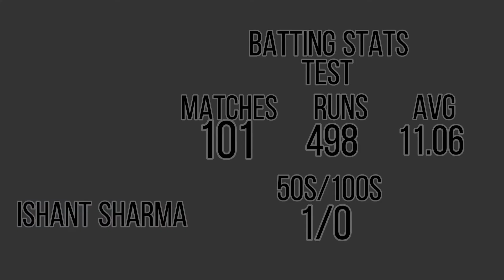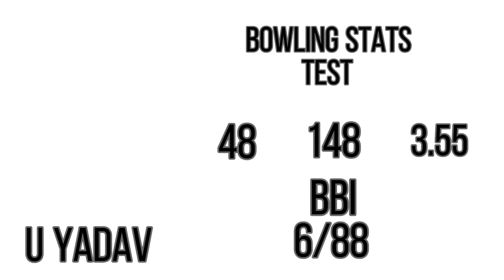India WTC Squad Stats | Full Stats | India vs New Zealand Test | TheKing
Hello guys, In this video I am going to show you all the stats of Indian WTC squad players.